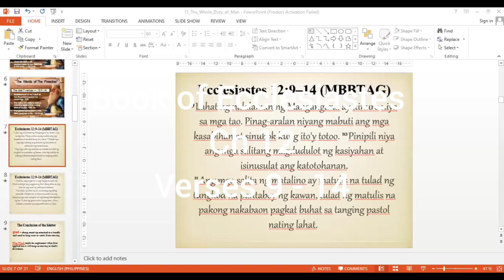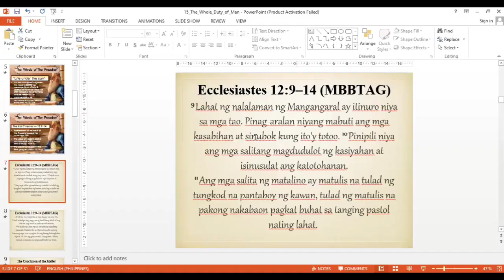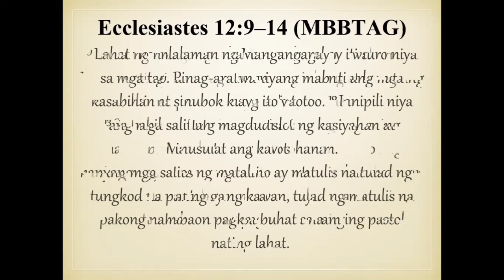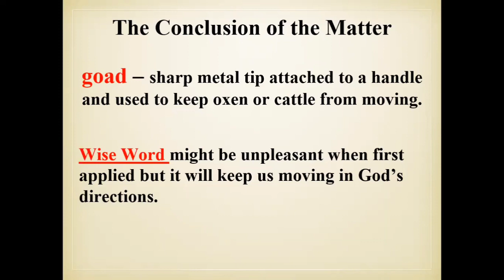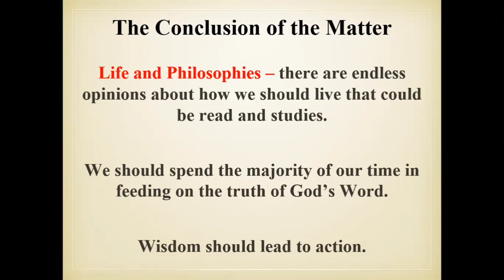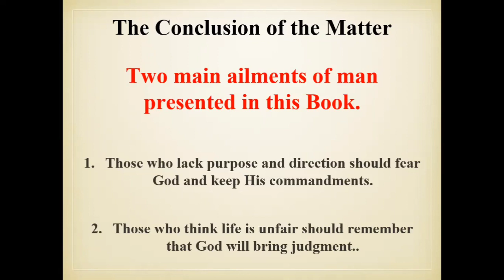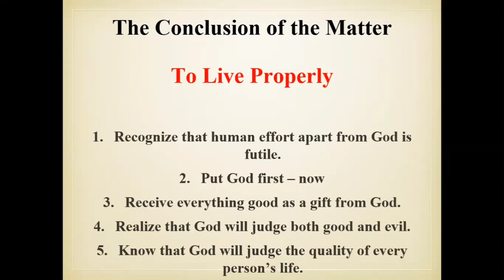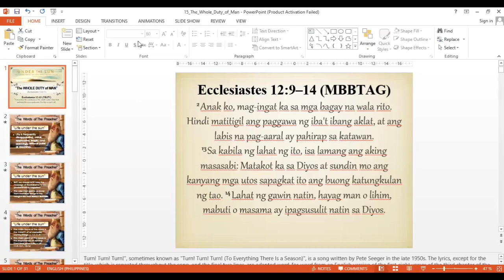Bible Study | Sep. 6. 2020 | Ecclesiastes 12: 9-14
Bible Study | Sep. 6. 2020 | Ecclesiastes 12: 9-14 by  Bro Jay R